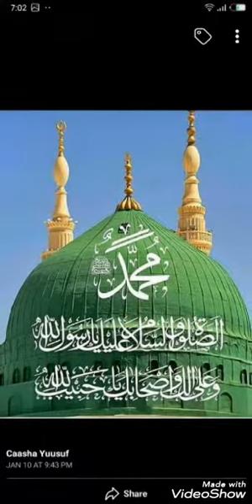Yaa rasuulalaah almadad